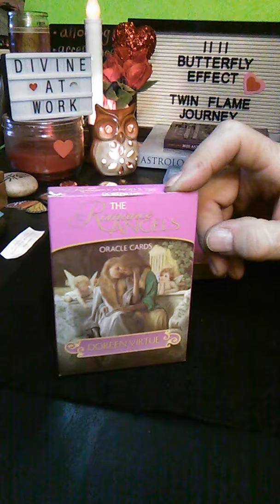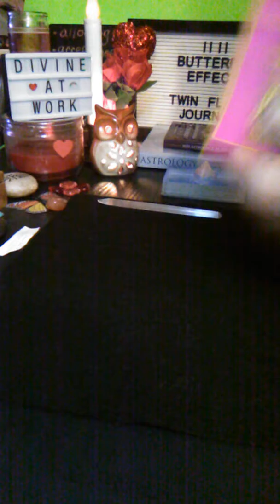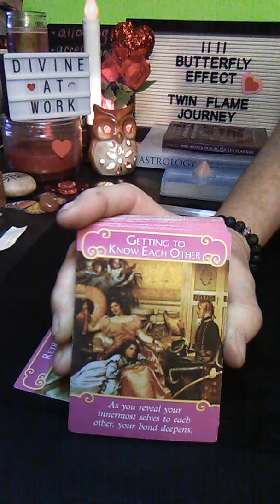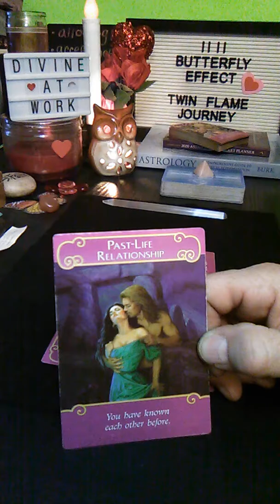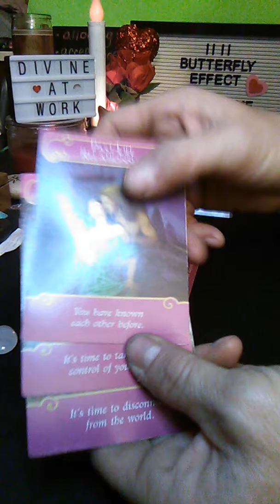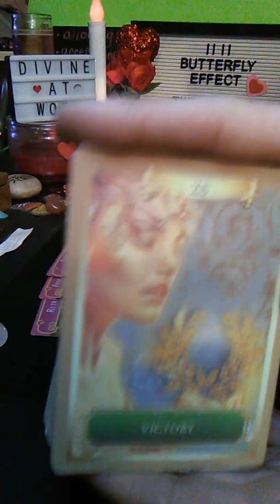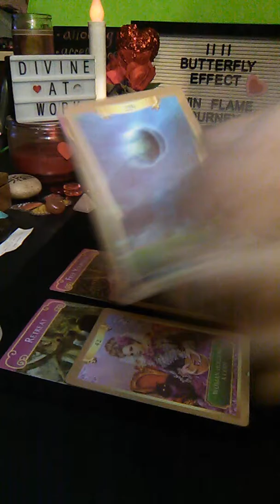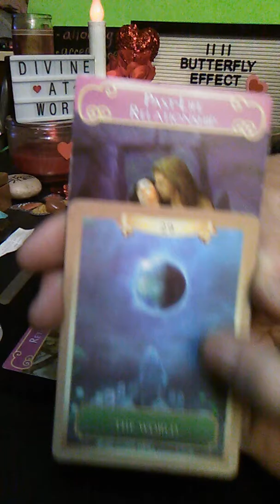Mid Week Check - In.... Romance Oracle Message for January 14 - 16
Welcome to 1111 Butterfly Effect ~ Twin Flame Journey, where Transformation happens and Knowledge is power. Today is Tuesday. Time for a TWIN FLAME JOURNEY MID WEEK CHECK IN message using my Romance Angels Oracle Cards by Doreen Virtue. Closing this message out with some clarification confirmation using my Energy Oracle Deck by Sandra Anne Taylor. "Free Yourself..the rest will follow".

All your Positive Energy DONATIONS and are welcome and appreciated, all of which helps keep this channel up and running

Love n Light Always💛💡
1111 Butterfly Effect